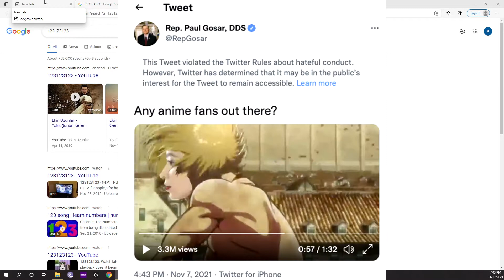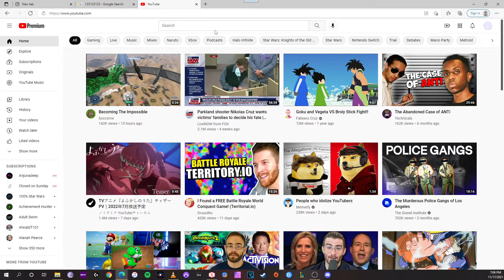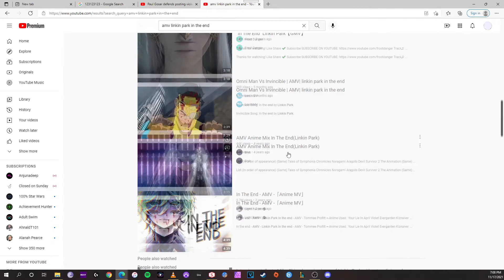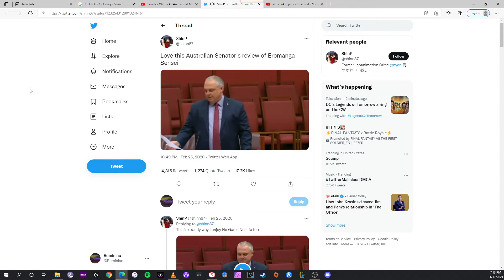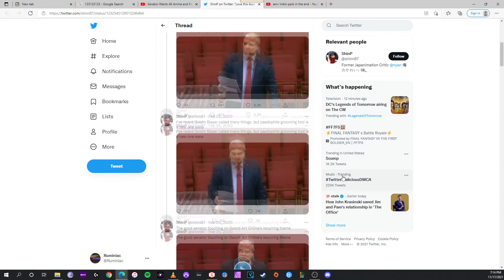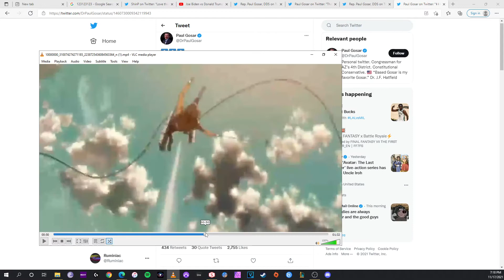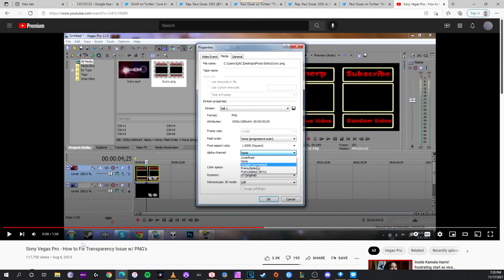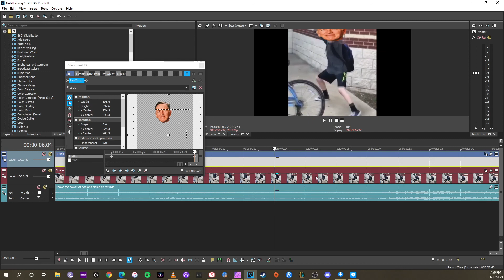New AoT OP?!?!? (Reacting to Rep. Paul Gosar Anime)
This is a cursed video.

00:00 - The "intro"
2:00 - Anime, Government, & Memes
14:45 - Let's Make a Meme

Last Video - Best Video Game Adaption? (A Quick Review on Arcane S1)